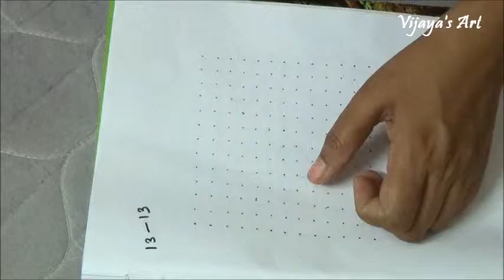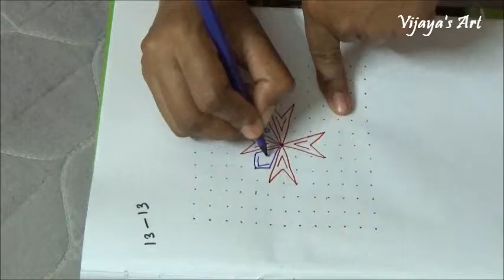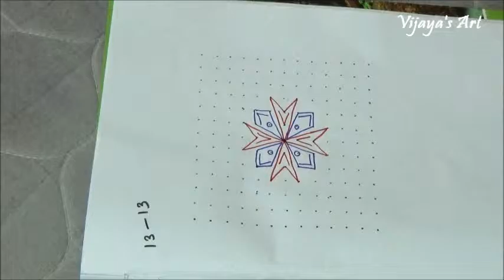Muthyala Muggulu - 13 dots 13